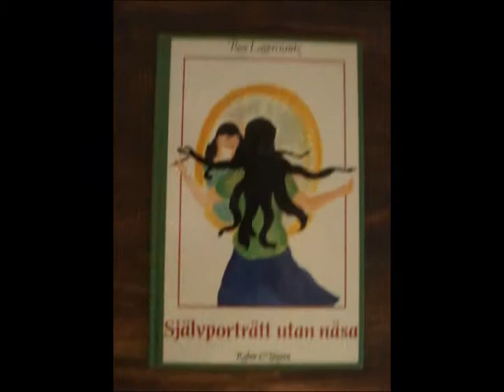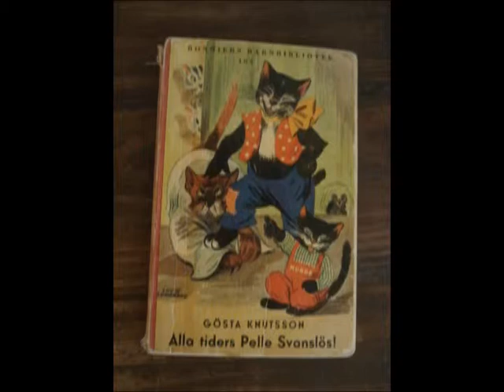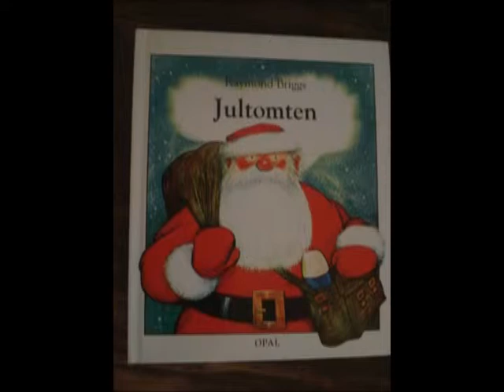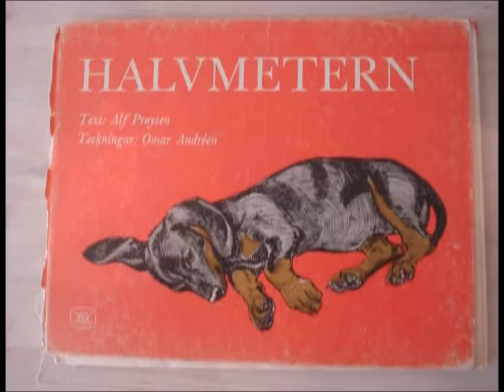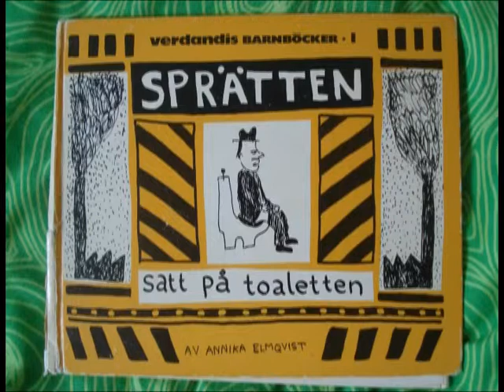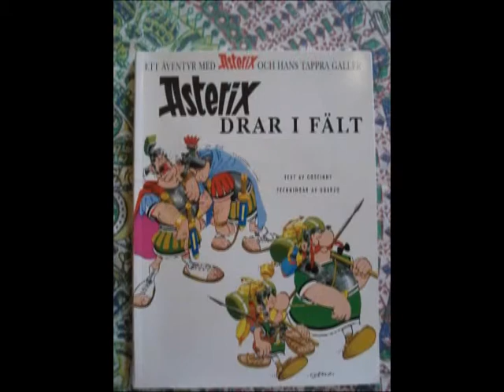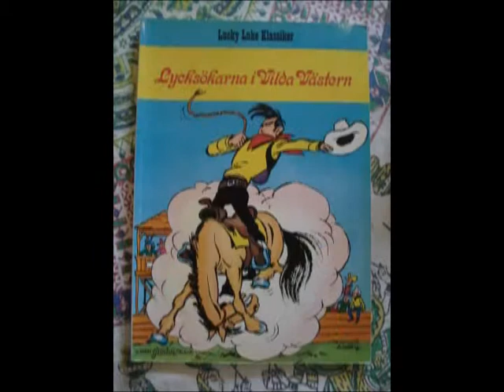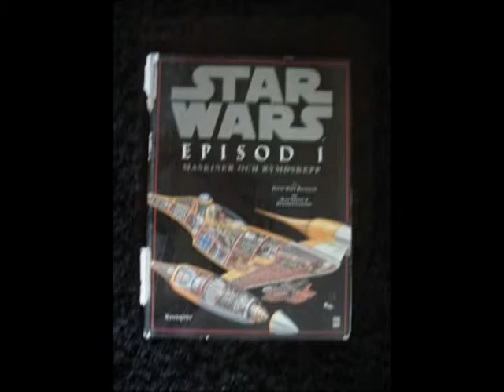Sumpan 120329 med Husbandet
Observera att detta klipp endast är för privat visning för det finns andra klipp.
    Ljudspår från Sumpans jazzklubb den 29 mars 2012. Redigerat och försett med lästips för ögonen. Musik i denna redigering: Husbandet (Hasse Larsson bas med medsång, Uno Karlén gitarr, Mats Farell trummor) med Dicken. Innehåller Sundbybergsberättelsen av Milomabesi. Även ingår (ärligt talat) dåliga musikaliska tics och bra. Man har sina perioder (i durreformens efteromsvall)... Det här är musik som delvis är spelad av djur.